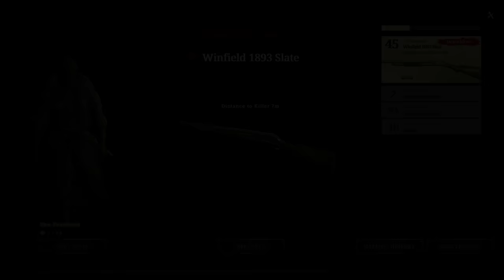Uppercut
Hunt Showdown Solo Gameplay using the Uppercut - an expensive but absolutely worth it pistol. Paired with the Romero Alamo (Swamp Dredge) and some trip mines in this video on solo vs trio bounty hunt.

🎜 The Whiskey Wasps - Chin Up